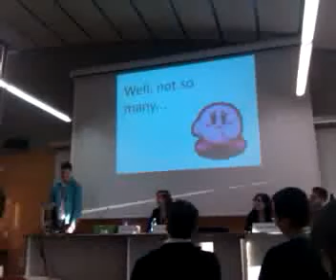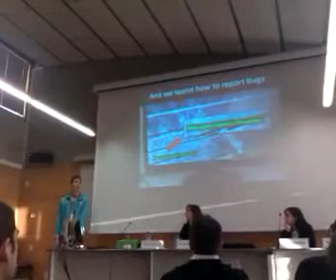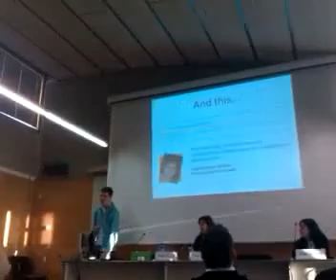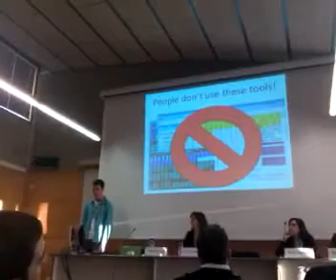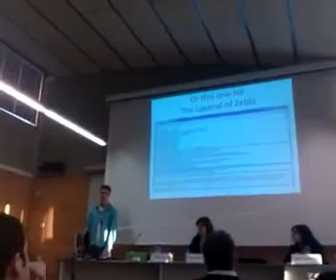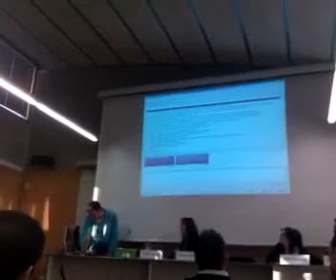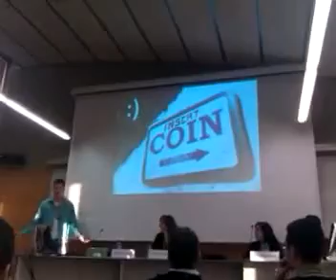Presentación sobre innovación en la enseñanza de localización de videojuegos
Ponencia en la Universidad Autónoma de Barcelona, con el título "Integrating Real Projects into Video Game Localisation Courses: An Innovative and Non-technical Way to Teach Video Game Localisation".